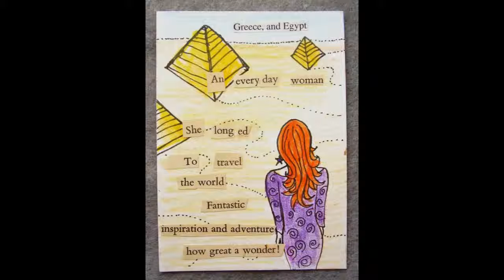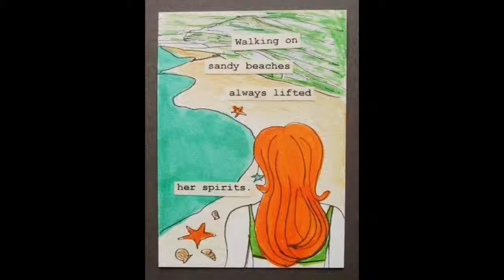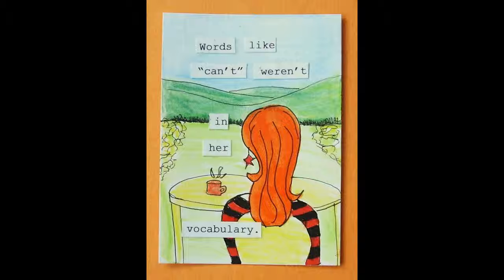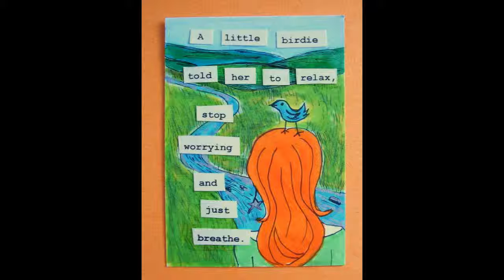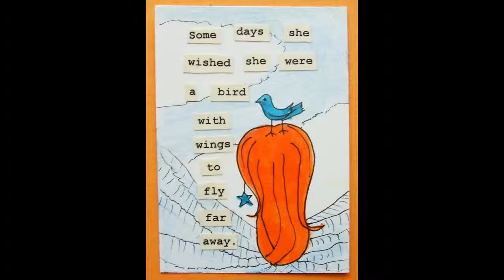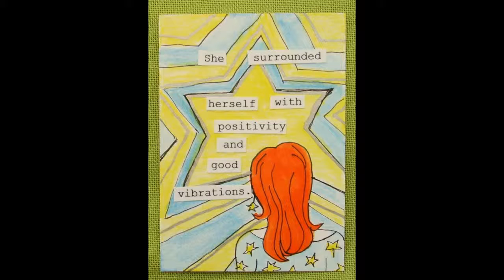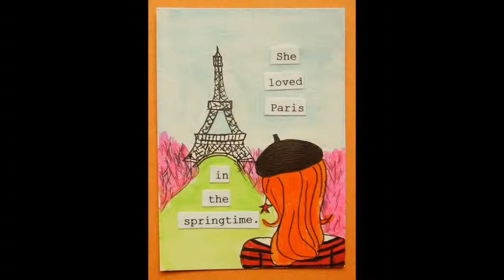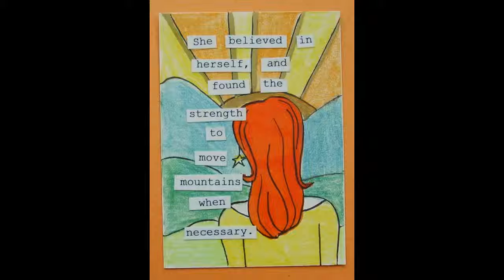An Everyday Goddess - Redhead mixed media art series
I created this small art mixed media series, An Everyday Goddess, using markers, ink, colored pencils, and text collage. There are 244 whimsical pieces in the series, which are featured in this video. to purchase my original artwork.